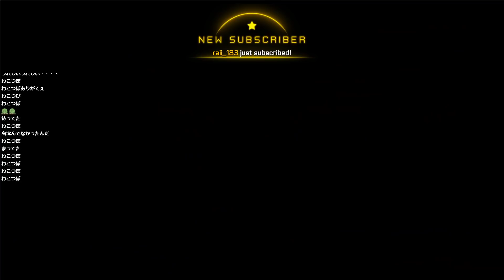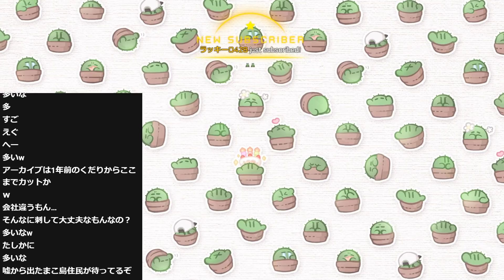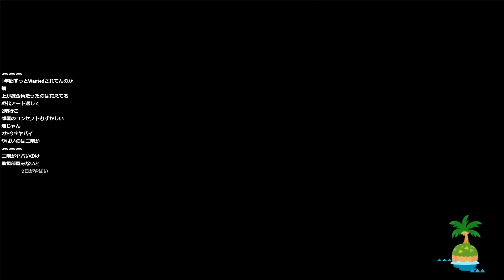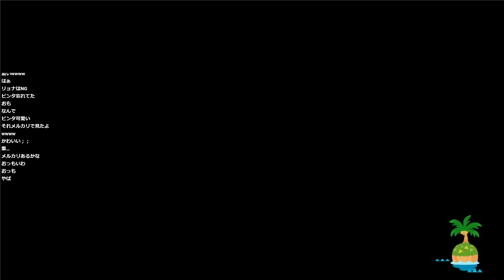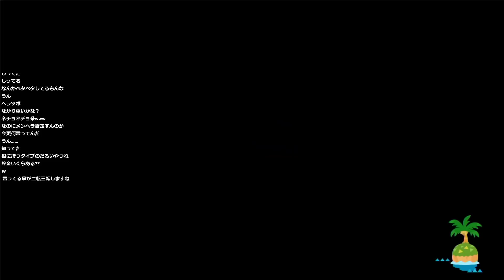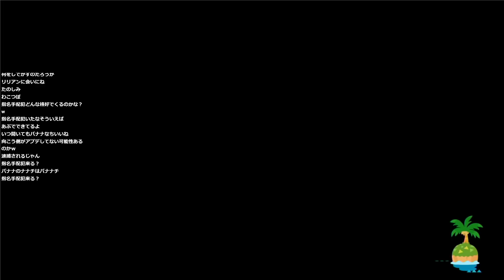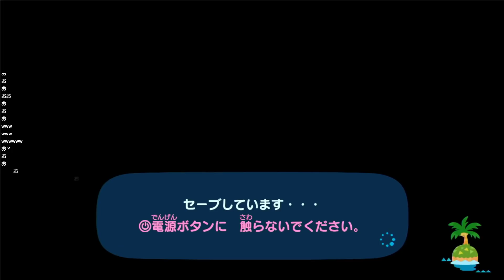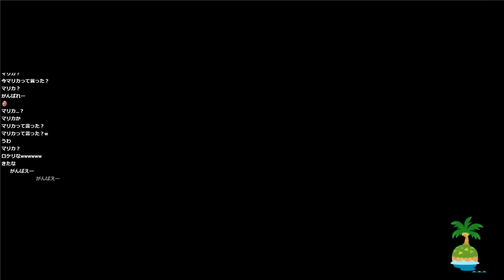久々に島に帰ってきたぐちつぼ【あつまれ どうぶつの森】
2021年3月20日の あつまれ どうぶつの森 配信のアーカイブです。

どうぶつの森は久々に起動したときのコレも醍醐味ですね